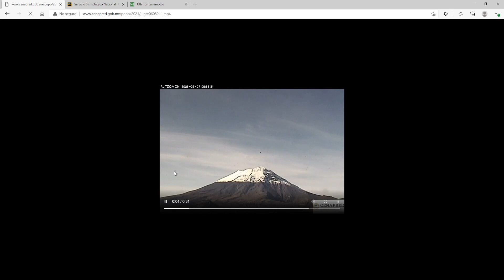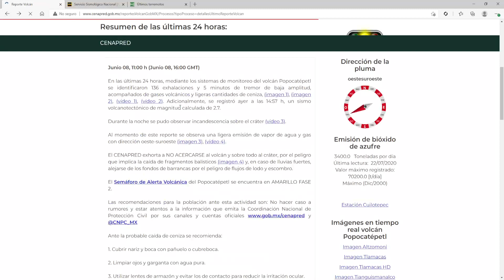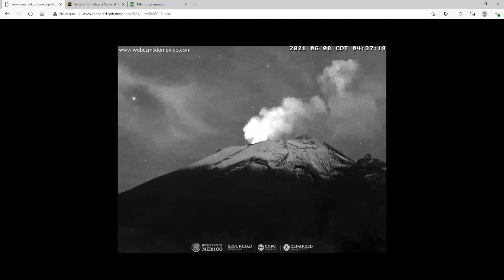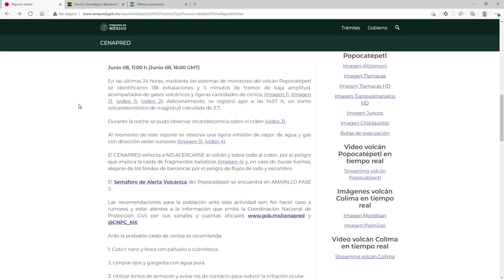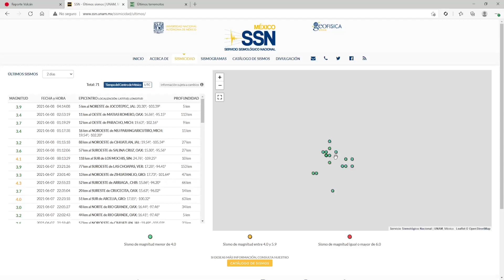Reporte Del Volcán Popocatépetl Y Sismicidad De Las Ultimas 24 Horas 8 De Junio